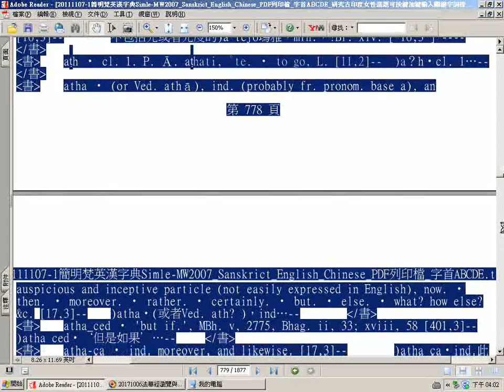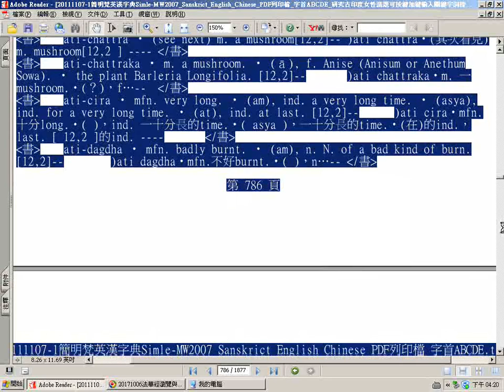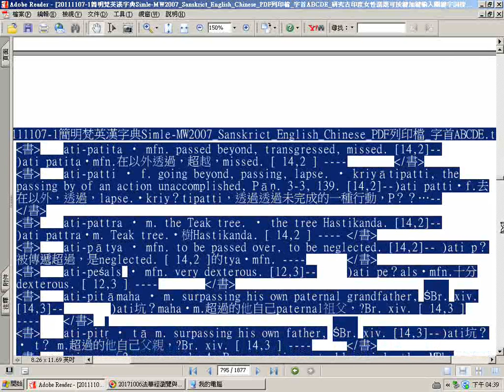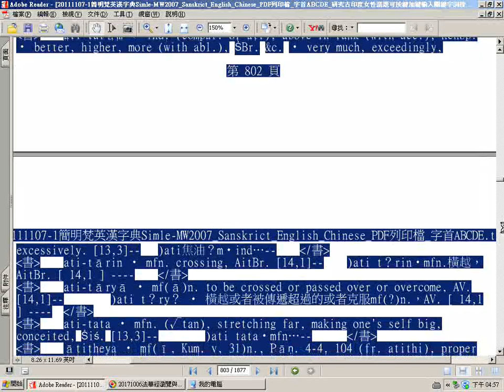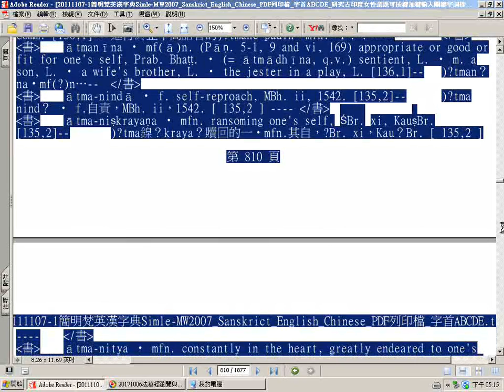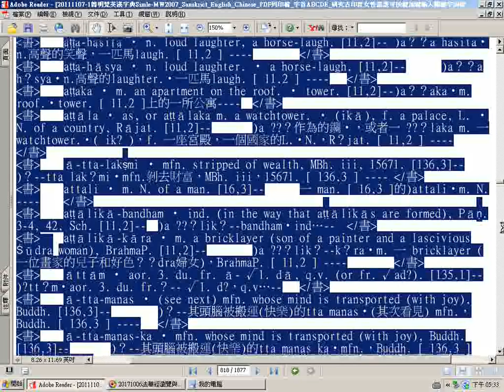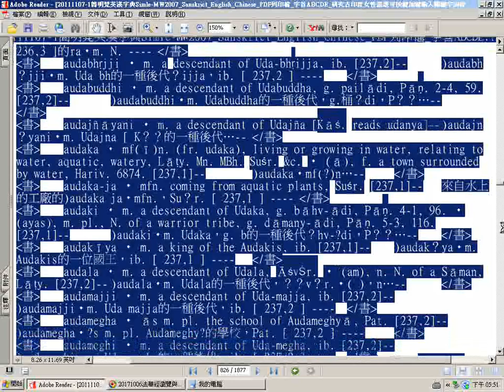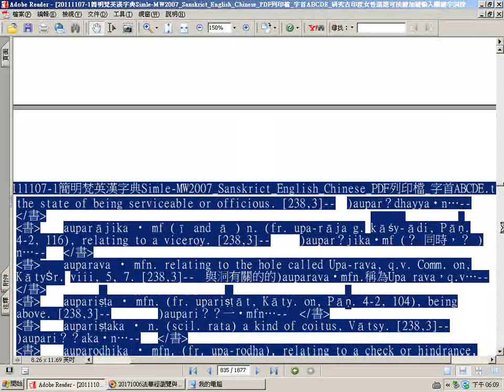瀏覽簡明梵英漢字典pdf檔四之一 03b 字首A英文字母排序at~au p 778至834